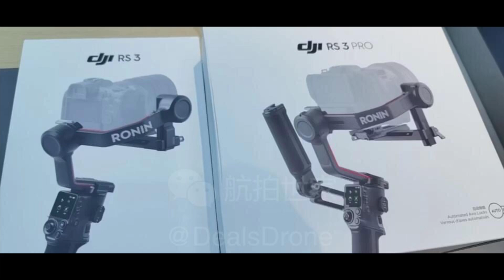2 Nuevos Productos DJI Filtrados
El día de hoy hablamos acerca de 2 nuevos productos DJI que se acaban de filtrar.